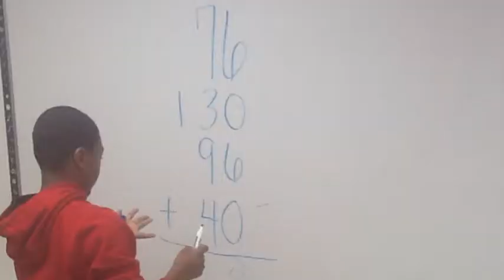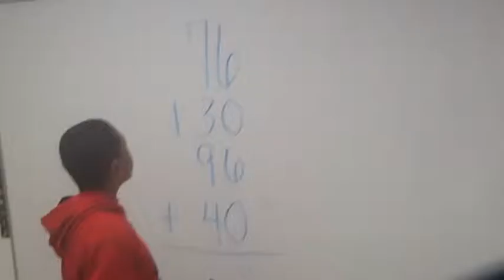Crull Clean Up